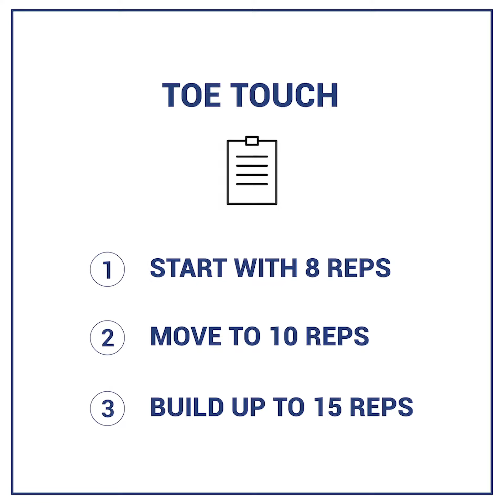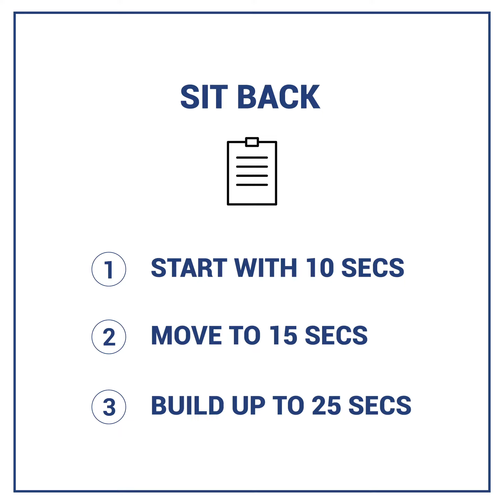Postnatal Exercise Sequence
Join Georgia our JD Evolve Exercise Physiologist in today’s postnatal recovery circuit.

Don't forget to hit save for later

今日等我地嘅 JD Evolve 運動生理學家 Georgia 講解產後恢復循環。

記住保存起來以便之後參考!